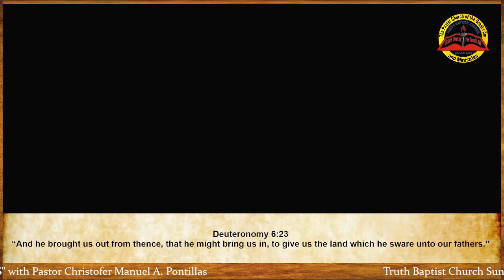"ENGRAVED IN OUR HEARTS" (Pastor Christofer Manuel A. Pontillas, December 4, 2022)